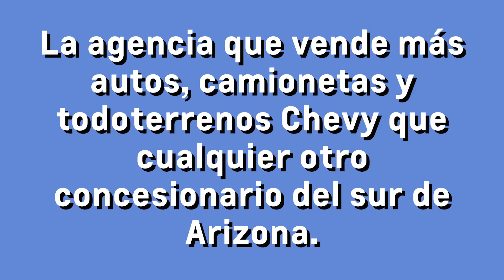Love Those Savings at O'Rielly Chevrolet!